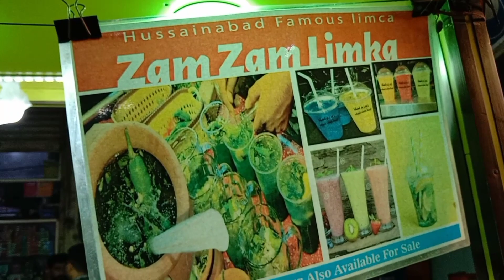Hussainabad Food Street Fun Day#Tasty Food#